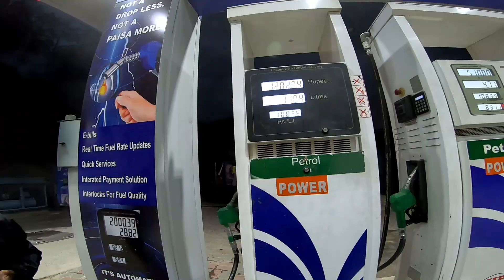Kumaon Ep 12 || Petrol Khatam, Chitai Golu Devta, Almora, Uttarakhand